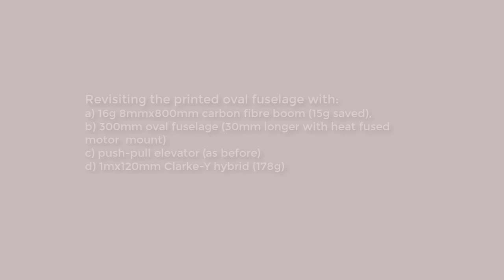Revisiting RC oval fuselage and ending with a dragonfly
I purchased some lighter carbon fibre booms and decided to transition my printed oval fuselage combination with my 1m Clarke-Y hybrid wing. The slightly extended fuselage and longer boom evolution reminds me of a dragonfly so I think the name will stick.
The video briefly reviews its form and then goes for a maiden flight on a different section of my local park and with a stiff wind. Given the horrible weather of late had erased a lot of my muscle memory it was not a bad session. I found the elevator not quite up to the task. The dark grey sky made it rather difficult to see (I zoomed the video to assist).